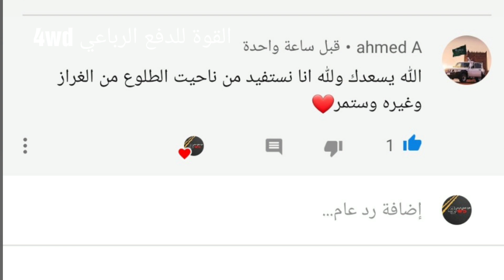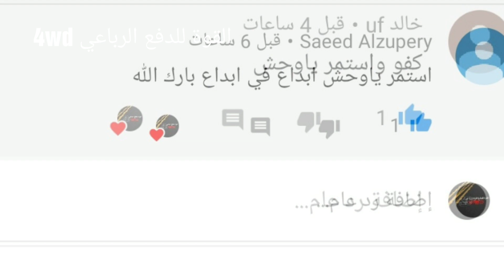عندما يتوحش النيسان ( ٧٨ )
ضيفوني في حسابات التواصل الاجتماعي ... فقط اضغط على الرابط